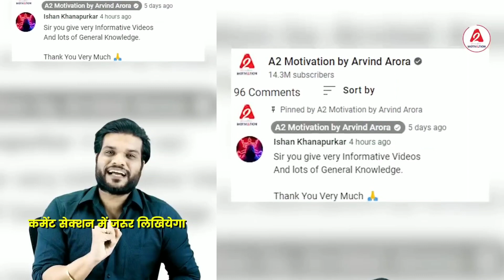UP की औरतों ने बजाई पतियों की बैंड😱😱 A2 Motivation